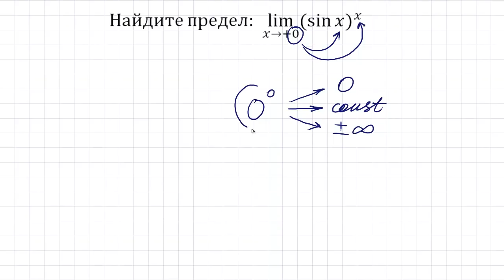Найдите предел функции lim((sin⁡x)^x) при x→+0